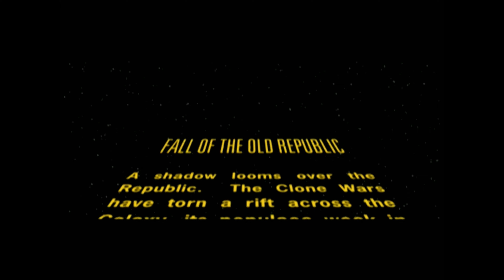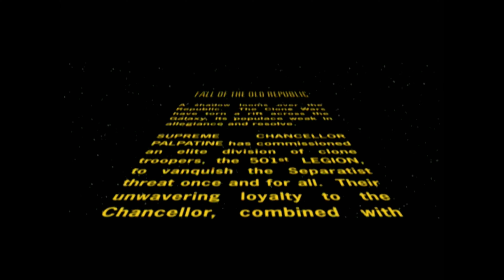Star Wars: Battlefront II (Classic, 2005) - Mygeeto: Amongst The Ruins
A powerful energy source must be acquired from the CIS manufacturing plant.

Music: Star Wars Main Title and the Arrival at Naboo (From "Star Wars: The Phantom Menace"/Score)
John Williams, London Symphony Orchestra, London Voices, New London Children's Choir
Content found during: 0:19 - 1:47